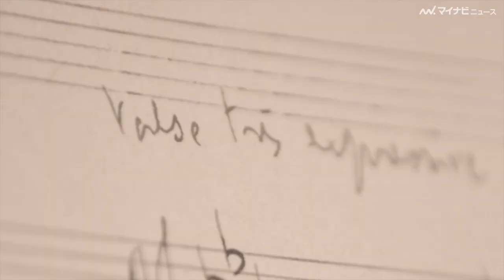キムタクの長女 Cocomi、華麗なフルート演奏を披露、DIORビューティー、ファッション、ジュエリー&タイムピーシズのジャパンアンバサダー就任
俳優・木村拓哉と歌手・工藤静香夫妻の長女で、モデル・Koki,の姉・Cocomiがディオールのビューティー、ファッション、ジュエリー＆タイムピーシズのジャパン 新アンバサダーに就任。パリを訪れた様子やフルートを演奏する姿を収めた動画が、9日に公開された。

Cocomiは音楽家。芸術への愛を伝えるディオール ジャパン アンバサダーに就任。幼い頃から音楽に囲まれて育ち、3歳でヴァイオリンを、11歳でフルートを始める。N響・神田寛明氏に師事しており、ヴラディミール・アシュケナージ、エマニュエル・パユのマスタークラス修了。2019年、日本奏楽コンクール最高位受賞、管楽器部門1位、フランス近代音楽賞受賞など、コンクール入選歴多数。

▼キムタク長女 Cocomi、『ヴォーグ ジャパン』表紙で鮮烈デビュー